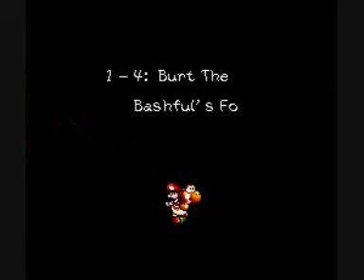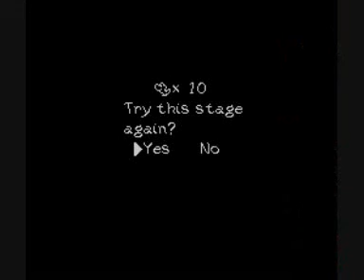Super Mario World 2; Yoshi's Island playthrough #3: Bonus Yoshi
Third part of my playthrough of Yoshi's Island, I noticed while listening that I get easilier carried away, let's hope you like it! If not let me know. By the way I talk about Twitter, ofcourse I just can put it here: